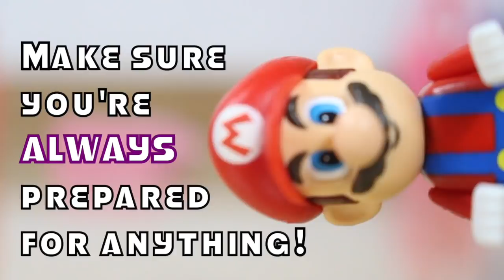❀ LPS: Behind the Scenes (Grocery Store)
Grocery stores always have the right essentials you need. they are also one of the best places to cause loads of havoc. After all, between Debby's strong desire for sweets and Josh's rambunctious partner, Justin and Daisy might be facing some trouble during their shopping spree. as well as a familiar friend who is working in this store.

Music Titles: Arcadia, Bicycle, Monkeys Spinning Monkeys, Mining by Moonlight, Sneaky Snitch, Amazing Plan, Five Card Shuffle, Monster Promenade, Easy Lemon